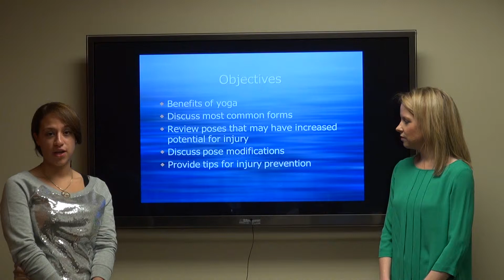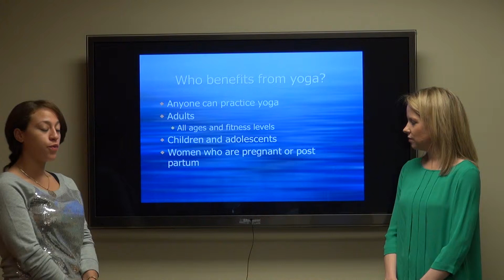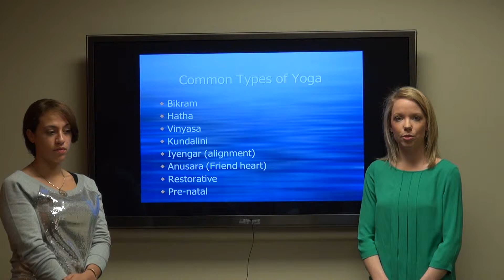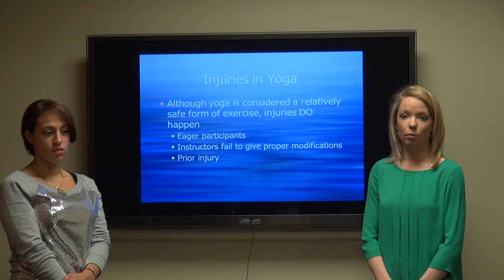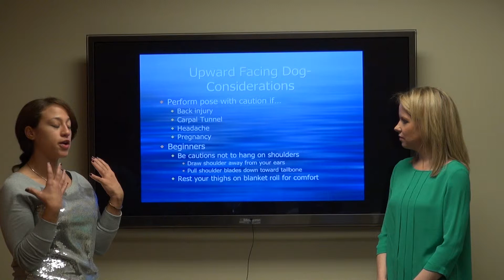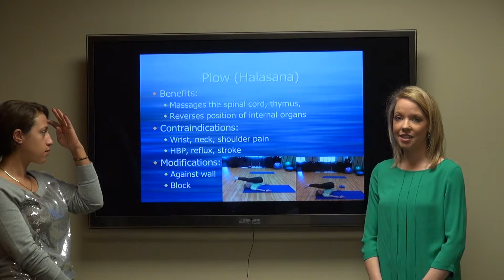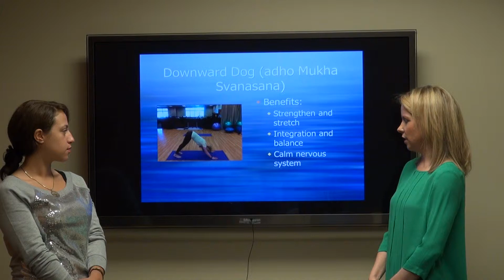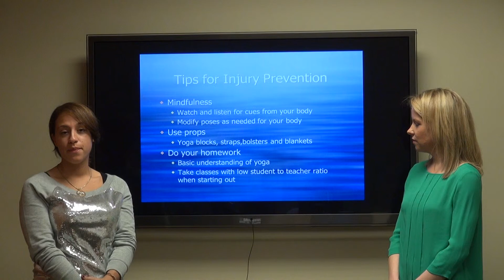Injury Prevention During Yoga, Pt 10/14 Plow Pose- DPTs Aisling Linehan and Maria Trakas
Performance Spine & Sports Medicine is a premier non-surgical orthopedic institute providing a team-oriented approach to optimize your health and wellness. **Get better pain-free, drug-free, surgery-free.** Our interdisciplinary practice integrates Orthopedic Medicine, Pain Management, Chiropractic Care, Physical Therapy, Sports Performance and medical science-based Wellness... all in one state of the art facility. We coordinate your care and tailor a comprehensive treatment plan to meet your unique needs. We offer a range of services using cutting-edge diagnostic technology that sets new standards in treatment and recovery for patients in need of rehabilitation, pain management, and non-surgical orthopedic treatments. Athletes and weekend warriors can benefit from our sports performance optimization services through best in class training and biomechanical analysis to take their game to the next level, whether you're looking to improve your golf swing, jump shot or running stride. Our patients have seen remarkable outcomes!